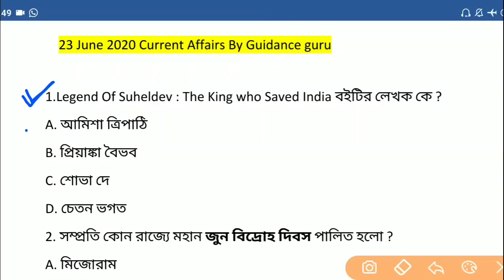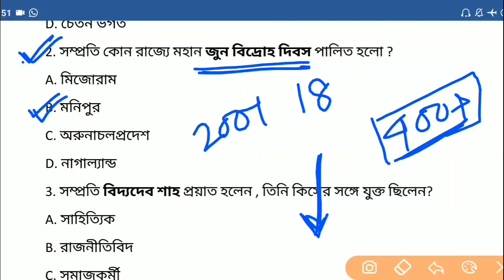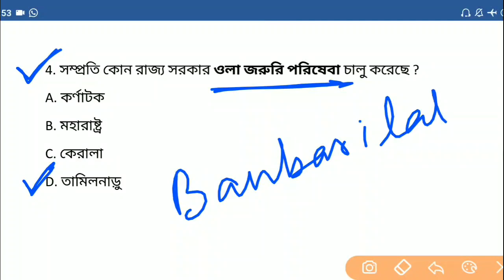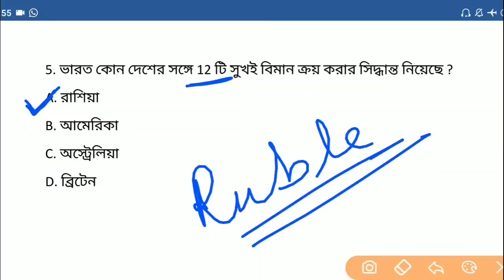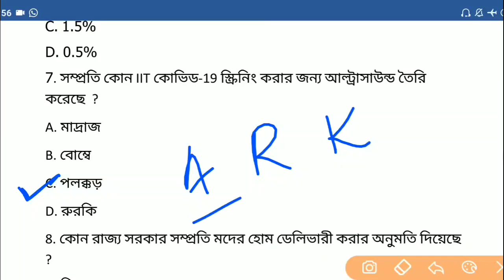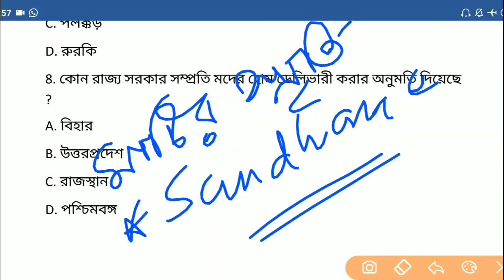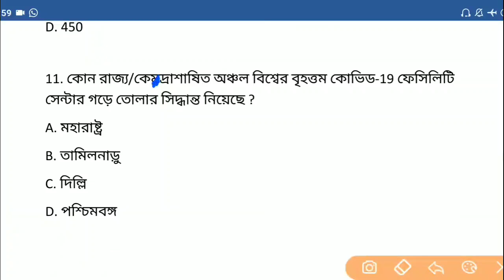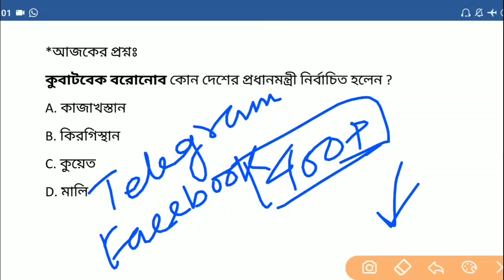কারেন্ট এফেয়ার্স 2020 | 23 June | Current Affairs 2020 in bengali pdf download | Part-106